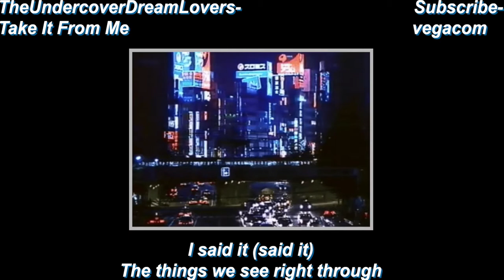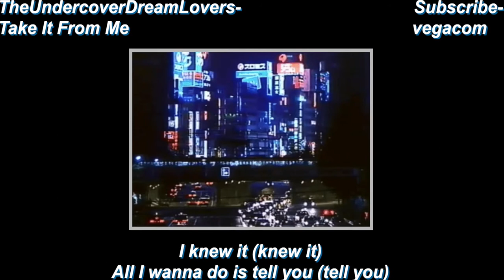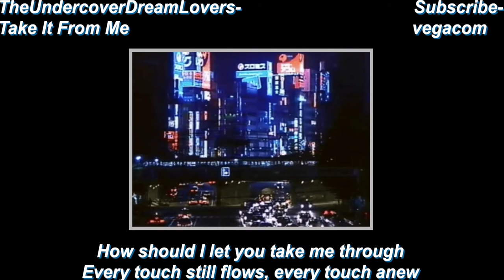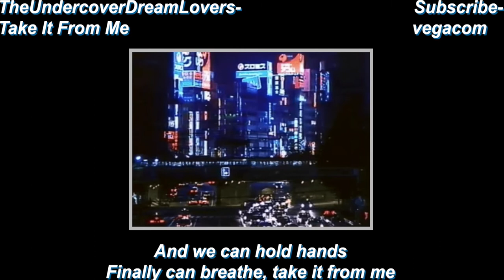TheUndercoverDreamLovers- Take It From Me [Lyrics Video]